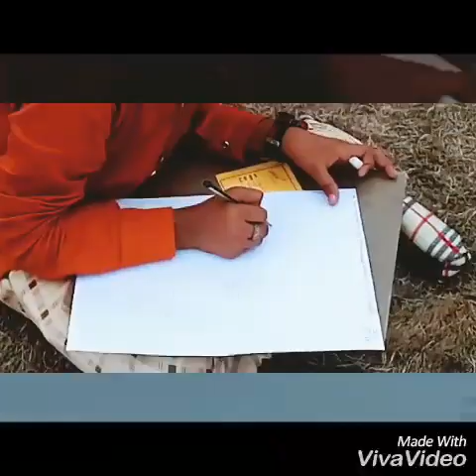"Memories" of Upleta😍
Here I come back with the new video.
In which there are lots of memories of our journey of the Upleta Drawing Competition where my students performed spontaneously. I'm very much proud of them...😘😘😘😘👍👍👍

Username - sarjanart